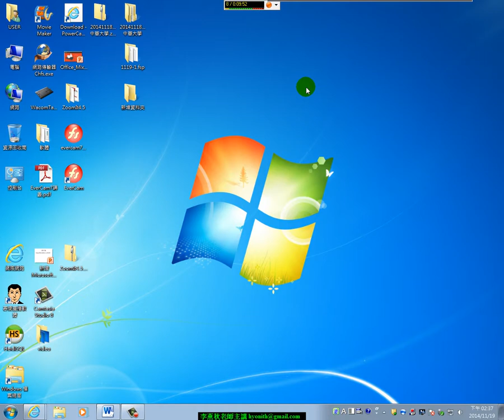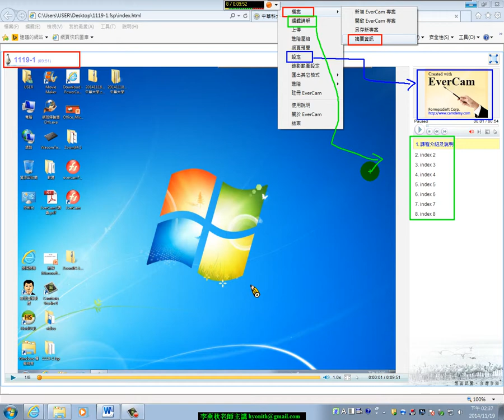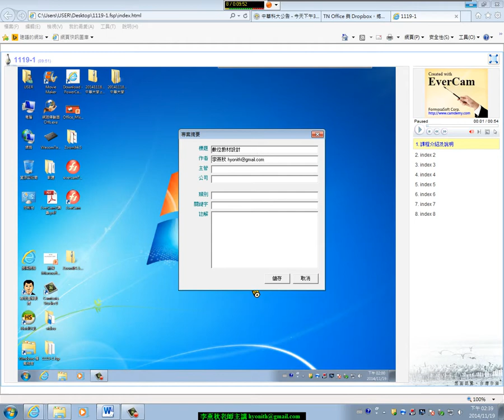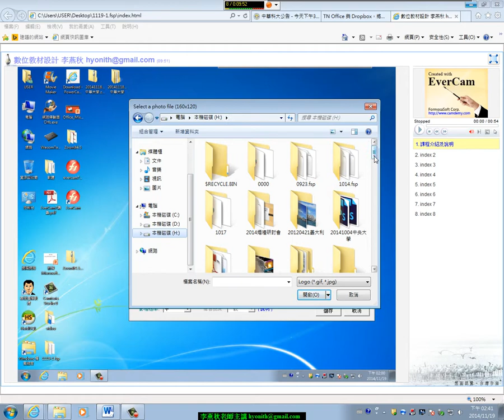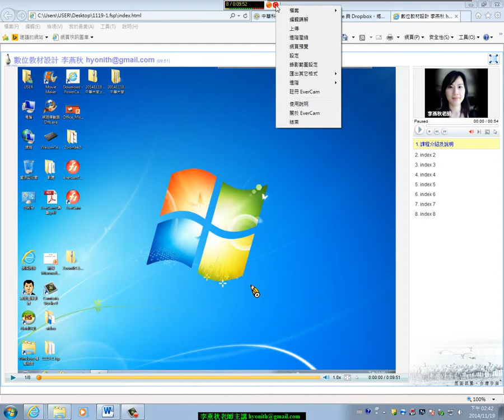05課程資訊及講師影像-中華科大教學錄影